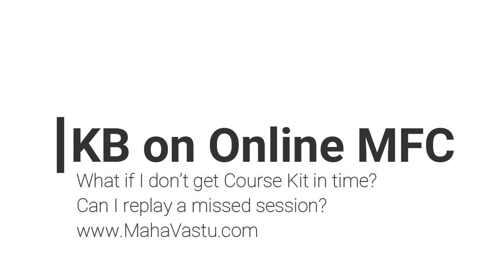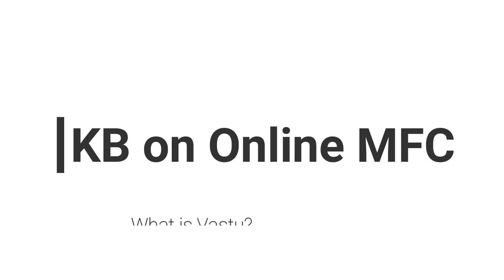ऑनलाइन महावास्तु फाउंडेशन कोर्स - भाग 2 | Part 2: KB on Online MahaVastu Foundation Course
Enrollment Open to Learn MahaVastu online from Dr. Khushdeep Bansal himself.

About us:
ख़ुशदीप बंसल की सनातन वैदिक सूत्रों पर तीस बरसों की रिसर्च सुखी व सम्पन्न जीवन की विधि ही महावास्तु की नींव है। ‘घर -घर होये महावास्तु, धन सुख सेहत तथास्तु, का नारा अब केवल महावास्तु की पॉजिटिव सोच ही नहीं रही, अपितु प्रशिक्षकों व सलाहकारों के माध्यम से विश्वव्यापी फैलता हुआ मिशन हो गया है। लाखों लोगों द्वारा जाँचा परखा महावास्तु उपायों का अनुभव, अब घर-घर धन सुख व सेहत का वातावरण बना रहा है। विश्वभर से प्रत्येक आयाम के युवा भारतीय विद्याओं जैसे वास्तु, ज्योतिष, ध्यान एवं आयुर्वेद जैसे जीवनोपयोगी विषयों को सीखने की जिज्ञासा से महावास्तु से कोर्सिस कर रहे हैं। आप भी अपना अनुभव अपने प्रियजनों के साथ बांटकर, हर घर को धन, सुख, सेहत से भरपूर करने में सहयोग करें और उन्हें नज़दीकी महावास्तु आचार्य से जोड़ें।